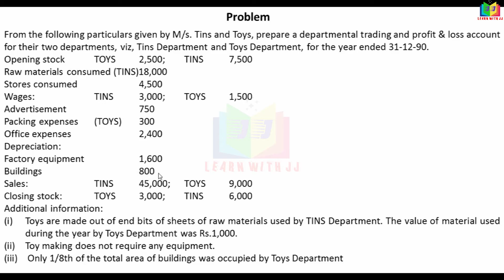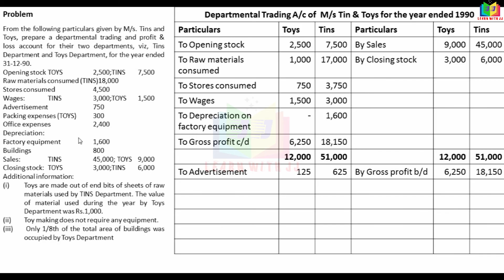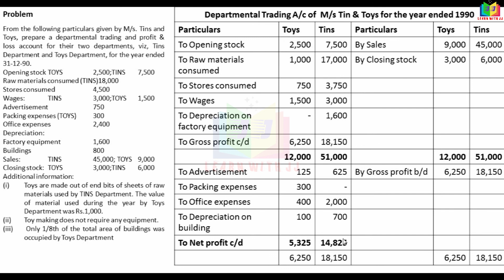departmentalaccounting | Part 9 in Tamil | tradingaccount |financialaccounting| profit&lossa/c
Part 9 in Tamil
profit&lossa/c
Follow us in Instagram